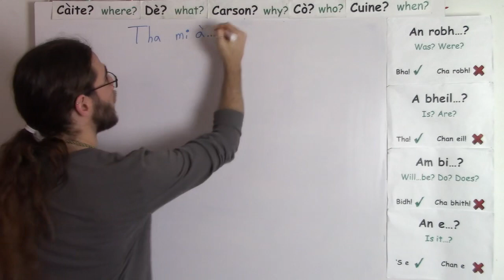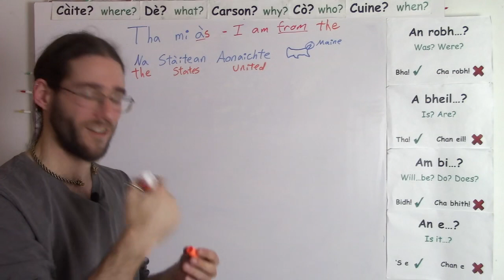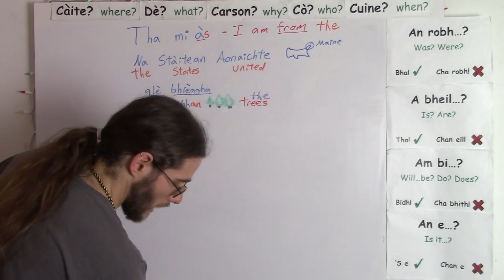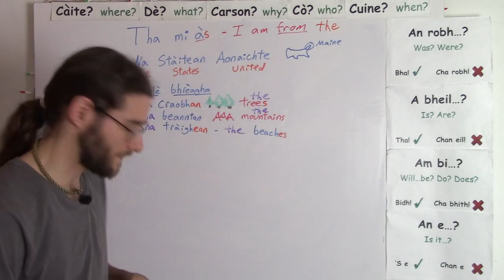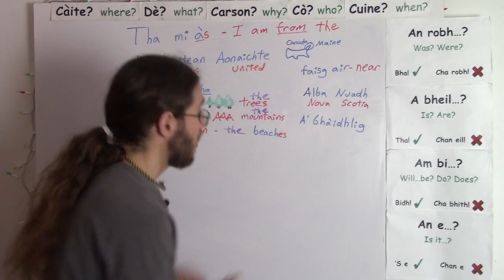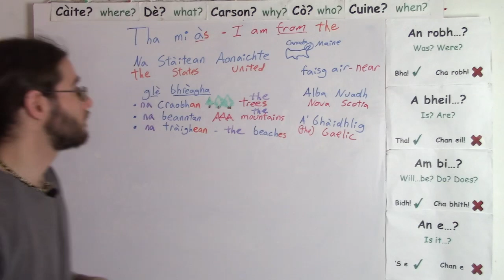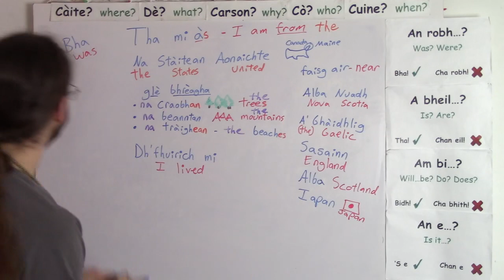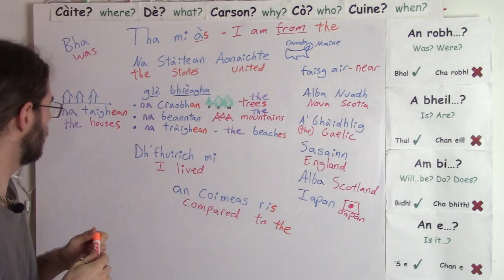Gaelic Foundations 3a: 'I am from...' in Scottish Gaelic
This lesson will guide you through explaining where you're from and what it's like there. You're already expressing yourself in multiple ways! Great job!

Enjoyed this video? You'll get many more (as well as reading passages, writing practice, and quizzes) in my immersive, self-paced Gaelic Foundations course.

-Jason